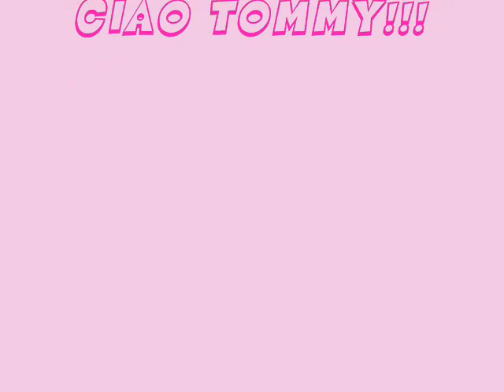Un dolce angioletto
Tommy tvb